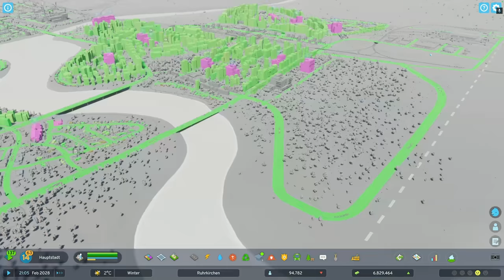Cities: Skylines II #25 Universitätscampus 🧑‍🎓 | Vanilla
Ruhrkirchen erhält den nächsten Bildungsschub und errichtet eine Universität mit einer technischen und einer medizinischen Fakultät.

Ziel dieses Let's-Play-Projekt ist es, die Stadt Ruhrkirchen zunächst klassisch zu entwickeln und im späteren Verlauf zu einer nachhaltigen Stadt zu transformieren. Während des Let's Plays werden fortlaufend Informationen zur Energietechnik und zur Energieversorgung einer Stadt beziehungsweise von Quartieren gegeben - angefangen bei der fossilen Energietechnik hin zu erneuerbaren Energiesystemen.

0:00:00 Freischalten der Universitätsgebäude
0:07:21 Wohnheime und Freizeitaktiväten für die Studierenden
0:16:04 Öffentlicher Nahverkehr und Dienstleistungen für die Universität
0:20:47 Wohnraum für das Universitätspersonal

Vanilla, keine Mods
Karte: Zentrale Wasserstraße
System: NVIDIA GeForce NOW Ultimate auf MacBook Pro (16-inch), Apple M1 Max Chip, 64 GB RAM

Music made by suno.ai